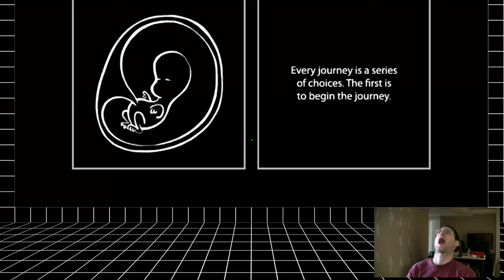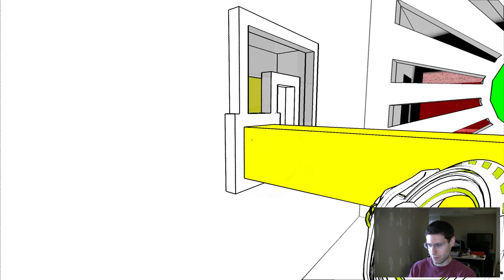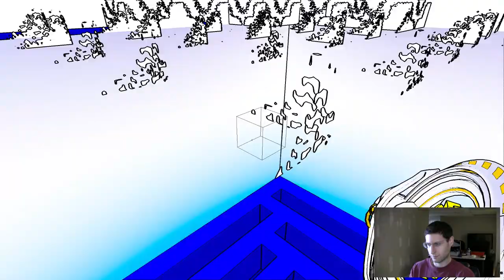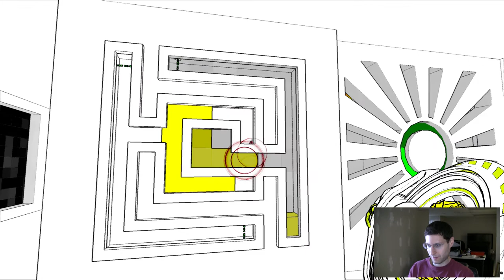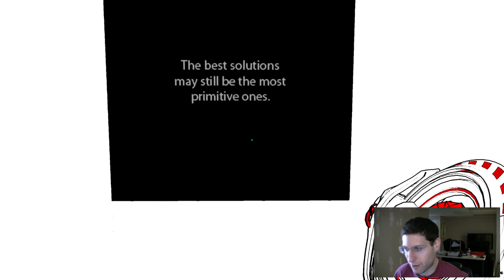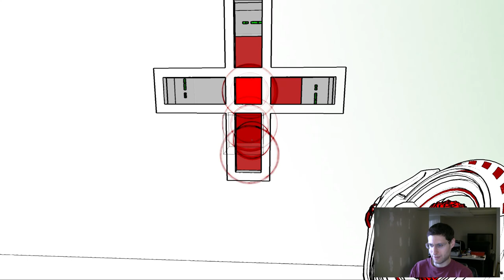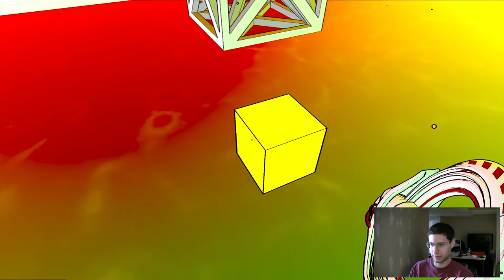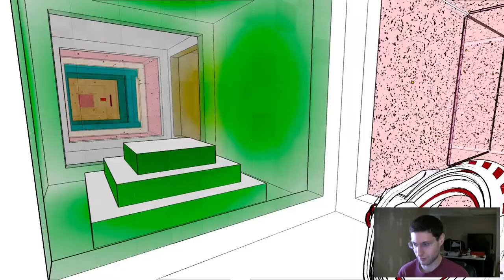Let's Play! - Antichamber (Part 11)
THE RED GUN IS HERE. Part 11 is it! Not really, this just means we've got a whole new angle to explore the wide world of Antichamber. HERE WE GO.